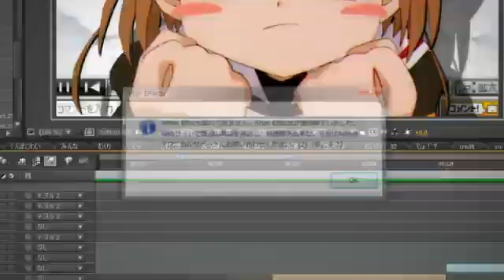【ANIME ▪ MAD】 - 【AMV/合作】 SM@D 2009 CM2 MEP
Editor - Mawaru, Kirin, Niwatori & Hatter